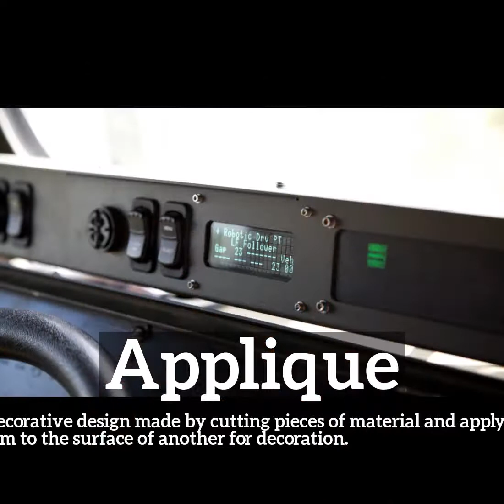What is Applique? | How to Say Applique in English? | How Does Applique Look?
Learn how to pronounce applique with Imago Spectrum.

What is applique?
How does applique look?
How to say applique in English?
What does applique represent?
What is the defintion of applique?

Imago Spectrum allows you to easily memorize common English words and phrases by joining visual and auditory learning environments into a short video. Focus on the images and repeat applique several times for best retention results.

In this video we are speaking the word, applique. Do take note of how applique is spelled.
The definition of applique is listed below the word in the video.
Applique:  a decorative design made by cutting pieces of material and applying them to the surface of another for decoration.